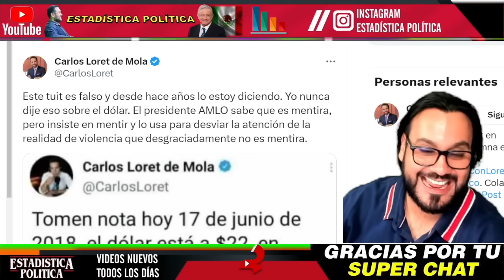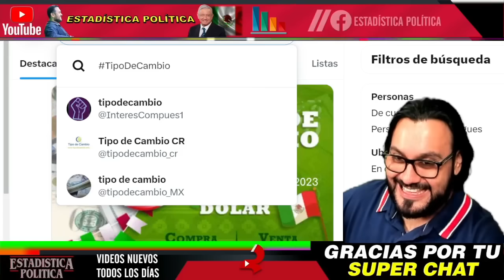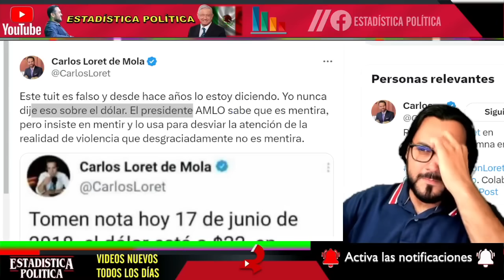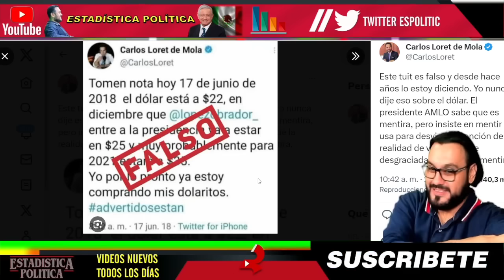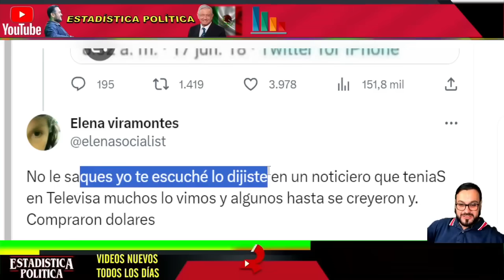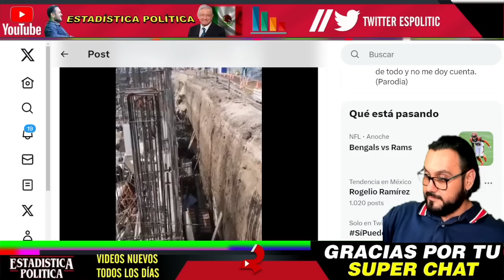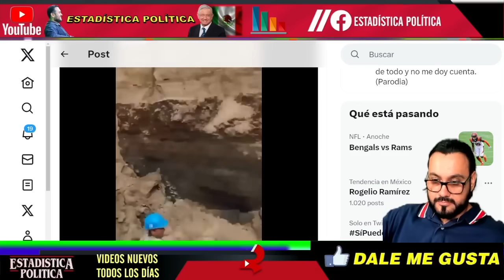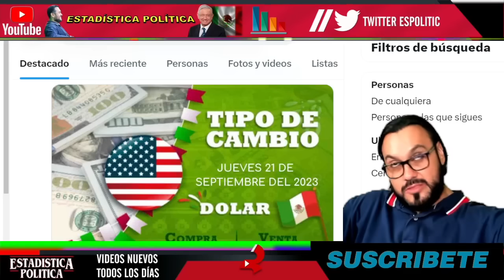PAREN ESTA MASACRE ¡ LORET RUEGA QUE LE CREAN !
PAREN ESTA MASACRE ¡ LORET RUEGA QUE LE CREAN ! - ESTADISTICA POLITICA

benditasredessociales,noticias,mexico,amlo,pri,pan,prd,lopezobrador,andresmanuellopezobrador